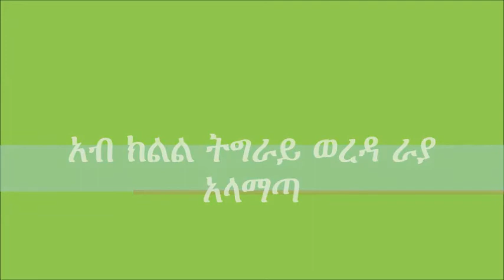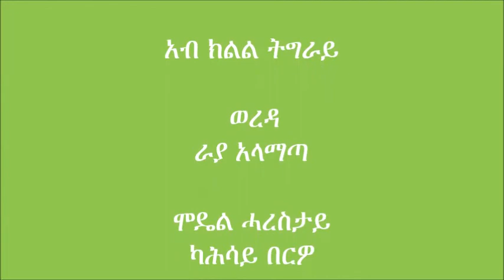Cattle feeding practices